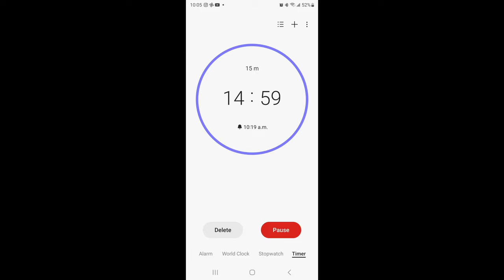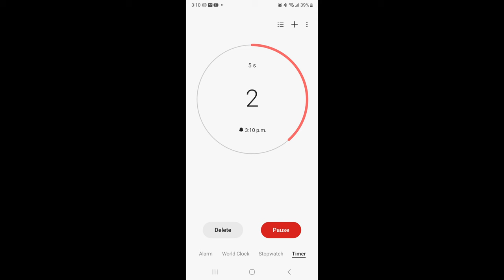Day In My Life ✨️ As A Stay At Home Mom/Wife 🏡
Our address if you feel like sending a letter:
Raymore SK
S0A 3J0